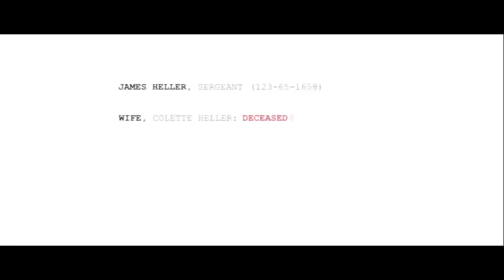Czas Na Prototype 2 Odcinek 1 Początek Końca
Czas Na Prototype 2 !!!
Nowa seria filmików z Prototype 2 produkcji Veruna Rive Time.

Od teraz filmiki mogą być nieco dłuższe.
Nie ma jakości HD win7 nie pozwala mi na to więc od 5 odcinka filmiki mogą mieć do 1 godziny ale zazwyczaj 30/40 minut.